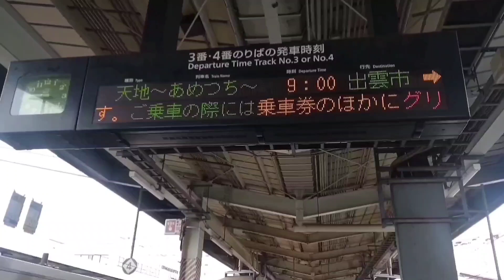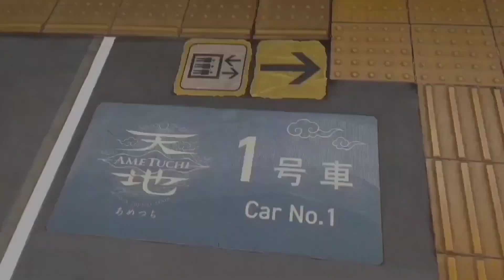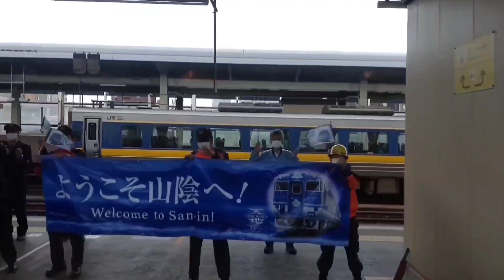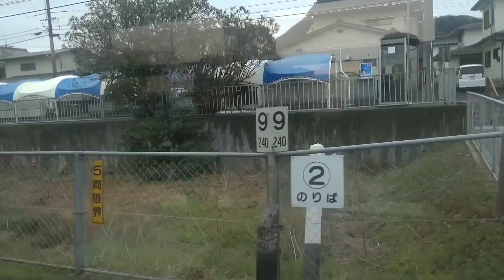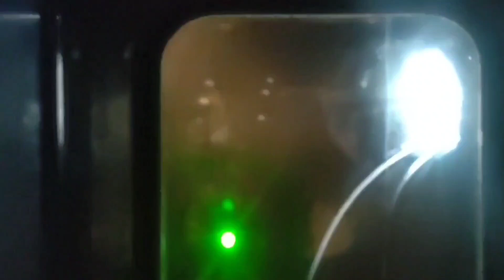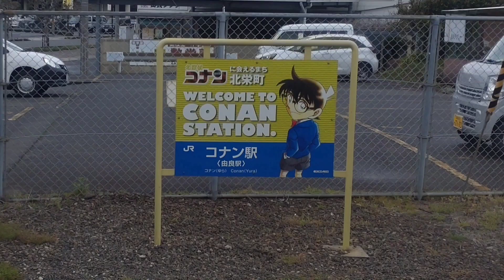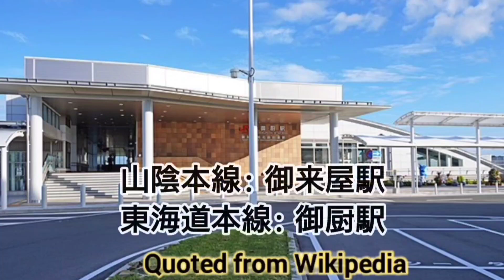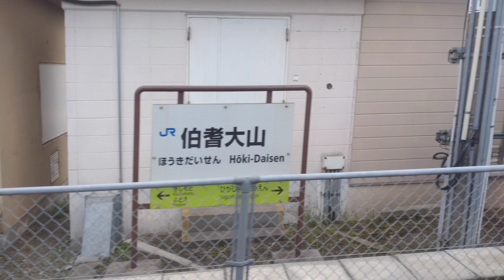観光列車「あめつち」に乗車せよ!《鳥取→伯耆大山編》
アルバトロスが、山陰本線を走る観光列車「あめつち」に鳥取から出雲市まで乗り通します。鳥取→伯耆大山編。運転停車、小山オフレールステーション、キハ、キロ、由良駅、コナン駅、御来屋駅、山陰最古の駅舎、大山など。

≪目次≫
0:00 オープニング～鳥取駅
5:41 末恒駅
7:59 泊駅
10:22 倉吉駅
12:57 由良駅
13:39 浦安駅
14:37 御来屋駅
15:42 日本海
16:37 大山
17:18 伯耆大山駅

■関連動画（公開前の動画は閲覧できません）

■情報元
ウキペディア

■情報元
ウキペディア